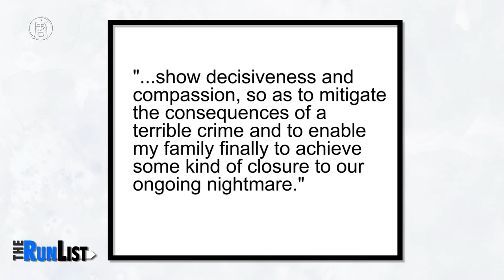Neil Heywood's Family Seeks Compensation for His Murder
The family of the British businessman Neil Heywood who was murdered in Chongqing in November 2011 is finally breaking their silence and demanding compensation for Heywood's death.

In a letter to the Wall Street Journal, Heywoods mother Ann said she is doing this on behalf of Heywood's two children who are now 8 and 12 years old. Heywood was the family's sole breadwinner and she says the children's futures are uncertain without their father. Heywoods wife, a Chinese national, is believed to be living with her children in Beijing and is now threatening to sue Gu Kailai, the woman who was indicted for Heywoods murder. Gu has been given a death sentence with a two year suspension, which most people think will probably turn into life behind bars.

Under Chinese law, the family should have long been compensated by Gu, but they feel that no progress is being made. The British embassy said that it has been in contact with Chinese officials and has raised the familys concerns on a number of occasions but with no tangible results.

So if you dont know about the whole Neil Heywood scandal, heres a brief history. Neil Heywood was born and raised in the UK but moved to China in the 1990s after studying international relations at Warwick University. Around that time he met Gu Kailai and her husband Bo Xilai, the recently ousted politician. Gu was a lawyer by trade but closed her firm in 2007 after Bo became the Communist Party chief of Chongqing. Gu's relationship with Heywood is not too clear, but we do know that he handled some of her business and possibly business that she didnt want made known.  In her trial, Gu accused Heywood of threatening her son over property deals in France and Chongqing, which friends close to Heywood say is highly unlikely. Gu admitted to poisoning the British man, but not before bribing local authorities to cover it up. Four policemen were arrested for helping Gu cover the evidence and were given between five to eleven years in prison.

Now what makes Heywood's mother's statement so interesting is that through there is all this attention on Heywood's death, the family has refused to speak to the media, even when it became clear Heywood was murdered.

Ann Heywood said she had previously kept her silence, not wanting to cause unecessary embarrassment for Chinese officials, but as it became clear that his death was a murder and part of a high-level coverup, she decided to speak out.

In her statement she says that she hopes Chinese officials "Will now show decisiveness and compassion, so as to mitigate the consequences of a terrible crime..."

Meanwhile Gu's husband Bo Xilai is set to stand trial soon, possibly in the next month for charges of corruption, abuse of power and other misdeeds. There is speculation that Bo may have been involved in similarly murky business as his wife but his ousting was more for political reasons. To learn more about Bo Xilai and his fall from grace, you can check out other Run List videos we did right here. (Point to left).

So what do you think about all this? Are you surprised that the family would have remained silent for so long? What would you have done in their case, and what do you think this means for people who do business in China?